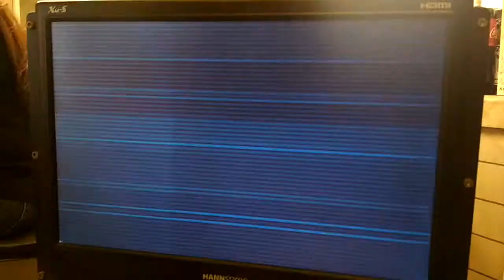Glitchtape workshop at WSK Manilla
Glitchtape DIY video synthesizer workshop at WSK Festival of the recently possible, Manilla, The Philippines, November 2017. Glitchtape is an audio reactive video synthesizer module with VGA output with controllable Red Green Blue channel. The visual is driven with analog DIY synth of Mark Rambo.